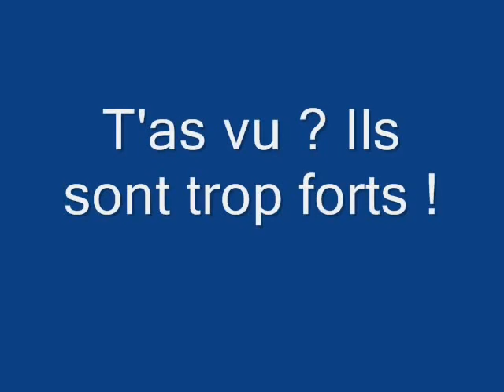kite surf à lilia (partie 1)sous l' oeil de sidi